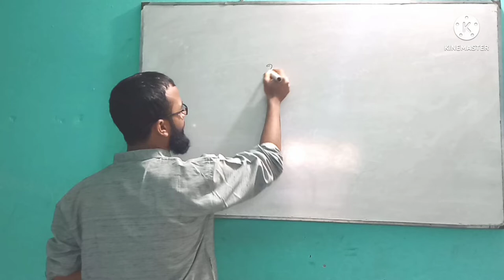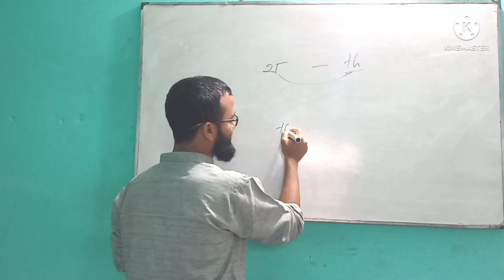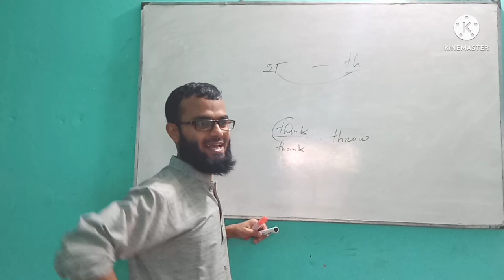th - থ এর সঠিক উচ্চারণ যা ৯৮% মানুষ ই জানে না।Pronunciation of th| Pronunciation practice class-4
English pronunciation is an art in speaking. If anyone can speak smartly, s/he will be valued. So, learn english sounds from Learners' Kingdom.

ইংরেজি th এর উচ্চারণ বাংলাতে নেই। তাই আমরা এর উচ্চারণ থ করি। কিন্তু এটির সঠিক উচ্চারণ আমরা অনেকেই জানি না।  আমিও এই উচ্চারণ টি  থ থেকে আলাদা করতে পারতাম না। কিন্তু ডঃ  আমিন রাহমান স্যার এর একটি Workshop এর পর এদের উচ্চারণ এর পার্থক্য বুজতে পারি। আসা করি এই ভিডিও দেখে অনেকেই বুঝতে পরবেন। বুঝতে পারলে অন্যদের সাথে শেয়ার করার অনুরুধ রইলো।

pronunciation of think, thank, though, pronunciation of th (থ), থ এর সঠিক  উচ্চারণ, উচ্চারণ, সঠিক উচ্চারণ,  ইংরেজি শব্দের উচ্চারণ,  ইংরেজি বর্ণের উচ্চারণ

👉👉👉 Take and make এর সঠিক উচ্চারণ 90% মানুষ ই যা জানে না| Pronunciation of take, make,fake, face class-3

🌷🌷Article এতো সহজ- Easy way to learn article - part-1 -(use of a /an)- With Fazzlul Karim Sir